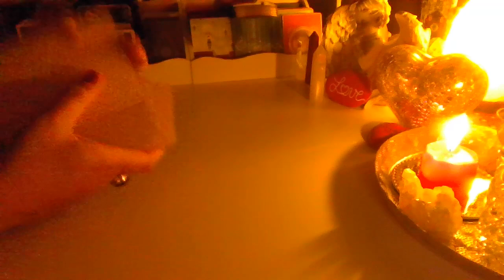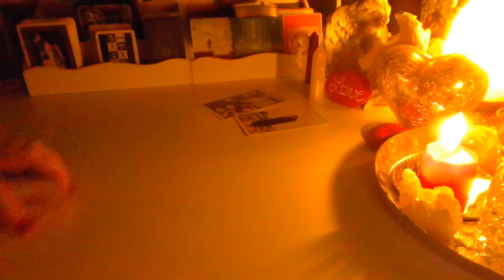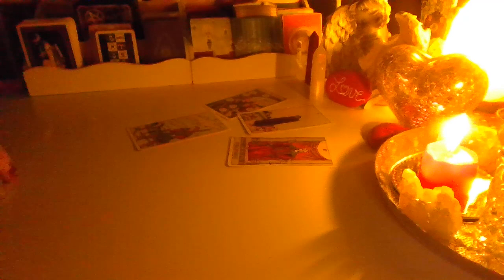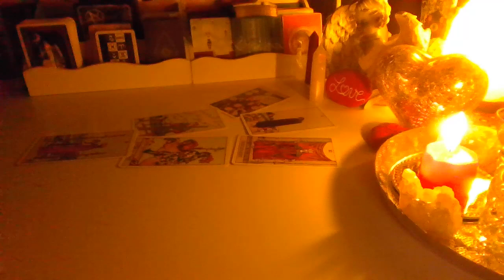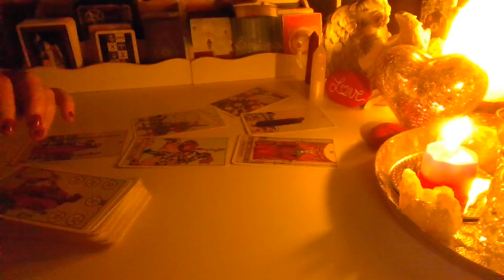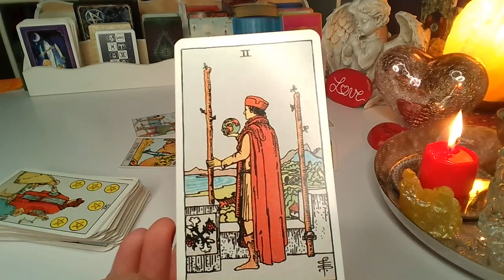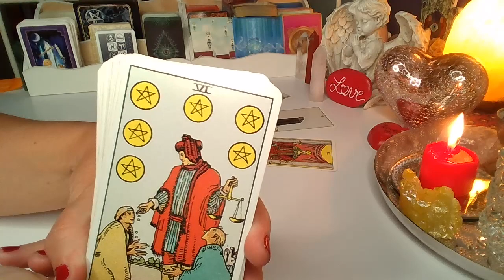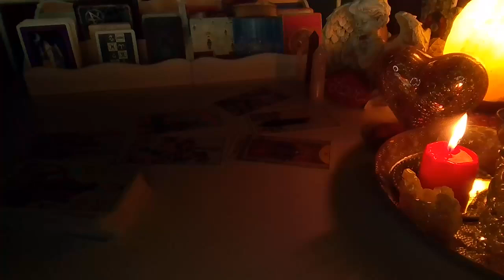ORAKEL ❤️ CO ON/ONA UKRYWA? ❤️ Karty TAROTA ❤️ wrozby porady magia ❤️